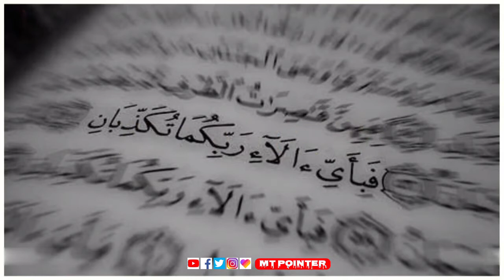Jummah Mubarak Status For Whatsapp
Beautiful Status
Islamic Status
Jummah Mubarak